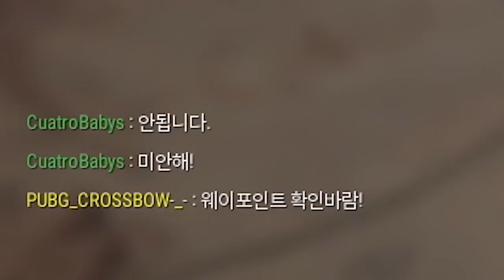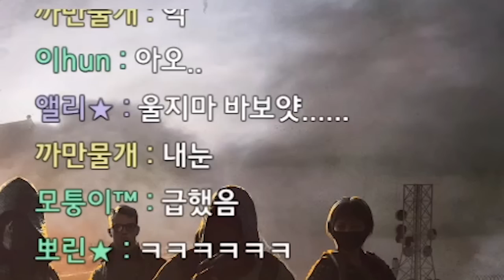마이크 없이 웃겨드립니닼ㅋㅋㅋㅋㅋ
* BGM
Track : Dance Time, Keep The Tension, Tom's Plan, 개억울, 뉘예뉘예, 댕청댕청, 맛춤뻡 빌런, 스파이, 와 이거 뭔데, 이게 머선129, 힙리제를 위하여